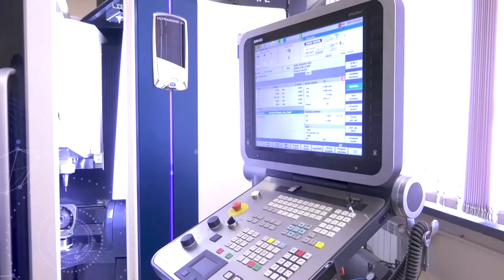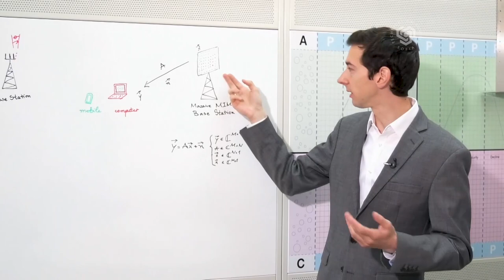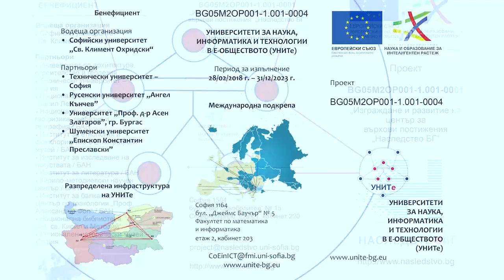Technical University of Sofia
Brief presentation in English